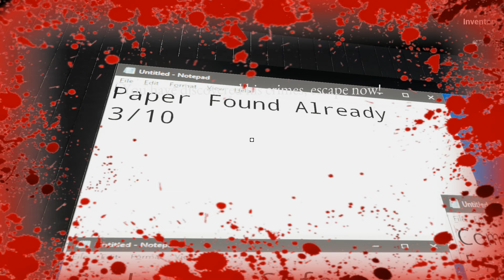Overworkers PC Gameplay Full Game Walkthrough No Commentary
In "Overworkers," you step into the shoes of Reagen, an employee trapped in a soul-crushing black company. After a severe reprimand from his tyrannical boss, Reagen decides it's time to uncover the sinister secrets hidden within the company's walls. But beware—the restless spirits of former employees, victims of the company's cruel practices, haunt the building, seeking revenge on the boss and anyone who stands in their way.

Objectives:

    Discover Secret Codes: Search the eerie, dimly lit rooms for hidden codes.
    Enter Discovered Codes: Input the codes into computers to unlock more areas.
    Gain Access to the Master Code: Reach the second floor to find the master code that holds the key to the company's dark secret.
    Unlock the Boss' Safe: Use the master code to open the boss' safe and reveal the horrifying truth.
    Escape and Be Free: Navigate through the haunted building and escape with the secret, breaking free from the company's grasp forever.

Features:

    Immersive Horror Atmosphere: Experience spine-chilling environments and disturbing sounds that keep you on edge.
    Engaging Puzzles: Solve challenging puzzles to progress through the game and uncover hidden secrets.
    Ghost Encounters: Evade the vengeful spirits of former employees as you explore the building.
    Dark Storyline: Unravel the grim tale of corporate exploitation and supernatural revenge.

Will Reagen manage to uncover the truth and escape, or will he become another ghostly victim of the company's dark legacy?